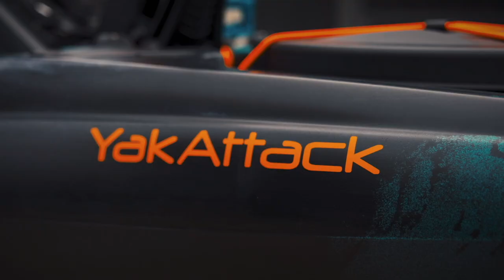SOCAL Trifecta- Spotties, Calico, lots of Sandies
Great times fishing the salt. Day 1 hit HB harbor. Day 2 hit Long Beach Terminal island.

Kayak- Old Town Bigwater PDL 132
Trolling Motor- Motorguide Xi3 gps pinpoint
PFD- NRS Chinook Offshore
Fish Finder- Lawrence Elite Ti2 7”
Battery- Dakota Lithium 10ah/Miady 20ah
Paddle- Kerco Paddle Carbon Fiber
Camera- Gopro 7 & 8 Hero Black
Cam Mount- Railblaza 600 Boom stick
Crate- Rigid(Home Depot) D.I.Y crate
Net- DIY
Under Seat Box- Stanley tool organizer (Home Depot)
Rod Holder- Ram Tube, yak attack zooka tube 2
Cup Holder- Yakattack
Measuring Board- YakStick and Ketch Carbonate
Seat Cushion- Kayak Kushion